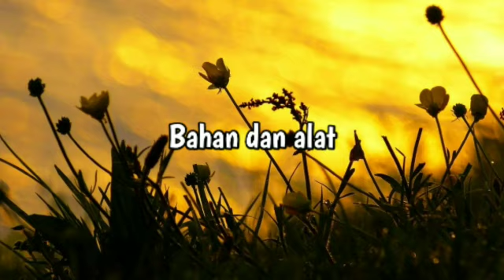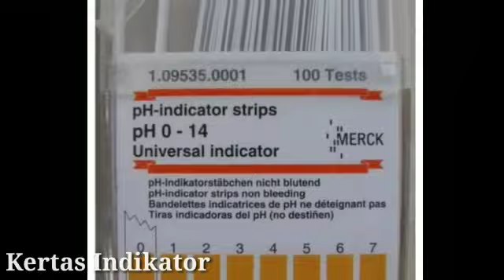Praktikum Asam-Basa Kelas X IPA 4 Kelompok 1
Audy, dkk